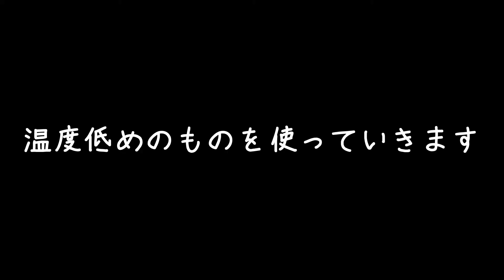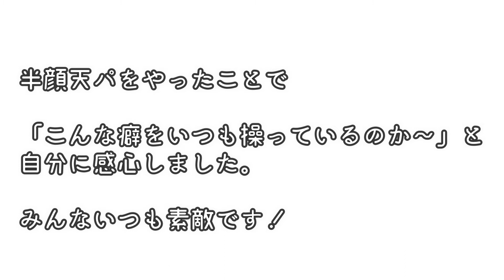半顔天パしたら明日も頑張ろうと思えた。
髪のコンディションがいいと、うっかり錯覚してしまうものです。定期的に癖の状態を確認したくなります、「もしかしたら結構良くなっているのかも！」と期待を半分込めて。

せっかくなので半顔メイクならぬ半顔天パをしてみました。

「最近癖毛スタイリングに疲れてしまった」
「なんだか自信ないな」

一度半顔天パ試してみると
癖毛がやはり癖毛で、期待が脆く崩れることもありますが、
「いつもこの癖毛をここまで操っているのか～」と自信に繋がることがあるかもしれません。

今回は、あわせて私のディフューザーの使い方をご紹介しています。

「あまりアイテムは増やしたくない。多くの物に頼りたくない」

という気持ちからディフューザーを購入せずに居ましたが、ついに買ってしまいました。

これは楽しい！
便利！
なんで今まで使わずにいたんだろう！！！

ヘアドライが一気に楽しくなり、ヘアスタイリングの幅も広がりました。
今はオイルと並ぶマストアイテムです。

Panasonicのナノイーにも使えるサイズのディフューザーを購入しました。重すぎる事もなく、安定感も問題なく使えています。

Wetechのディフューザー

※参考動画
前髪の乾かし方『親指巻き』についてはこちらの動画↓

仕上がりしっとり！天然パーマの癖を活かす乾かし方【乾燥に悩む方にも】

※動画中2：28字幕
（誤）『熱いだけ』
（正）『厚いだけ』

★もう美容院の帰り道で泣かない！そのくせ毛との付き合いはあなたが一番長い。

■■■ブログでは天パ以外のこともご紹介しています：